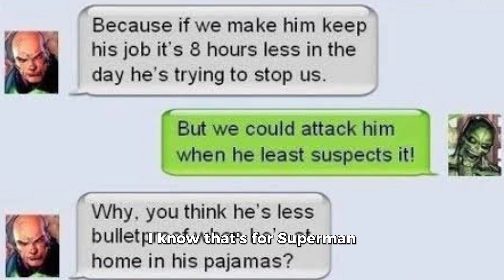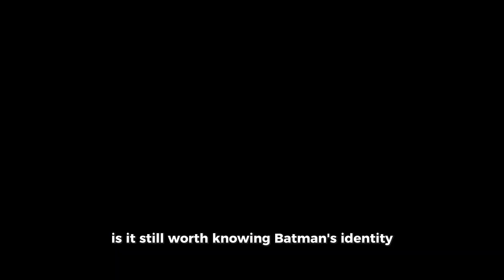Mission impossible stalk batman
it's impossible to follow batman to the batcave and I have explained it all in this video